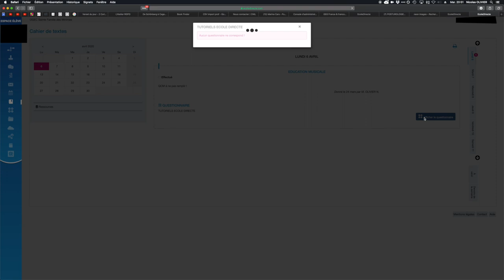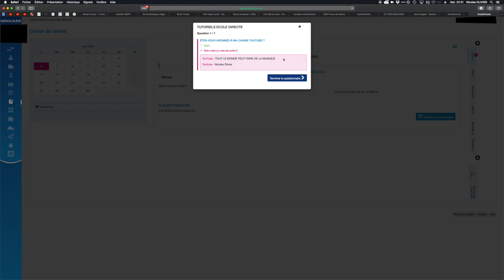Remplir un QCM Ecole Directe (côté élève)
Remplir un QCM Ecole Directe (côté élève) - deux types de questionnaires donc attention !

MATOS IMAGE

MATOS SON

Réseaux